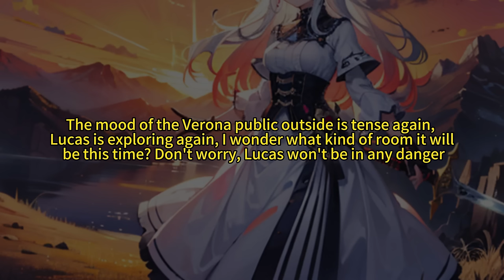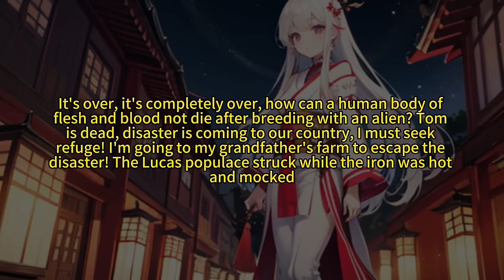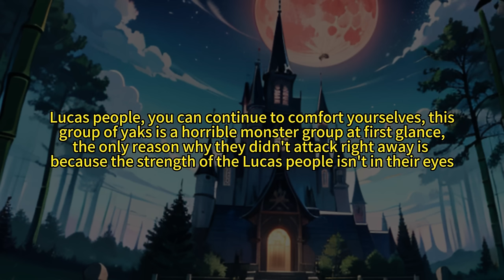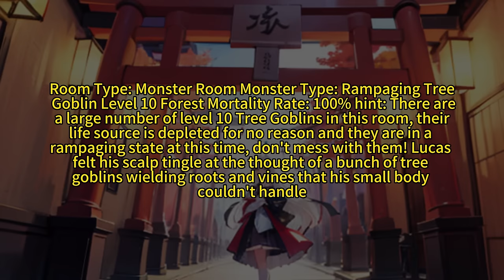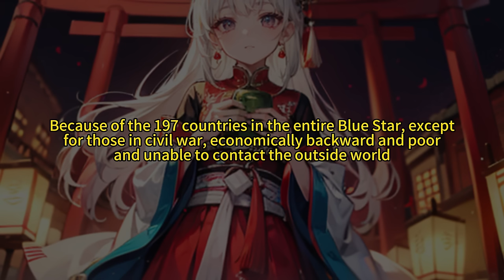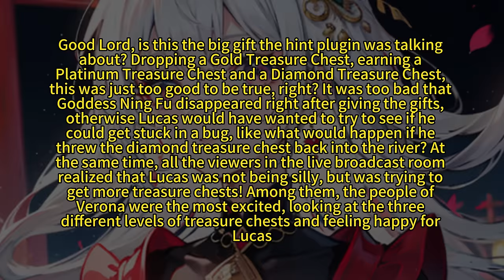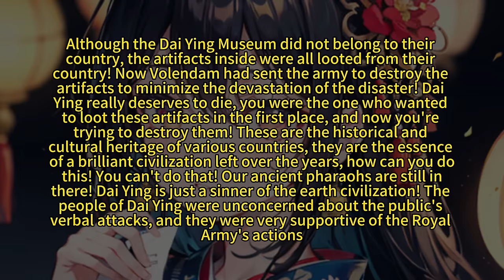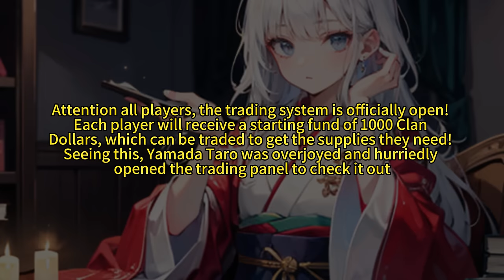Random selection of one adult male from each country to participate in the matchmaking game.